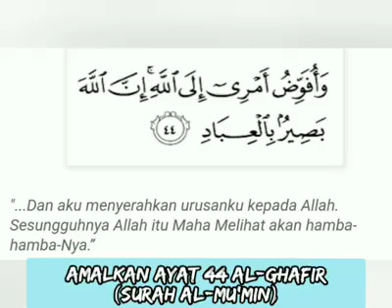KEHEBATAN AYAT SUCI AL QURAN PENYELESAIAN BAGI SEGALA MASALAH UMAT ISLAM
Ada masalah??ayuh amalkan ayat  44 al ghafir (surah al mukmin) salah satu mukjizat bagi menyelesaikan pelbagai masalah yang dihadapi umat islam masa kini..ikuti pencerahan dari ustazah asma harun...ayuh sama sama kita amalkan supaya hidup kita tidak dibelenggu lagi dari masalah..in sya Allah..